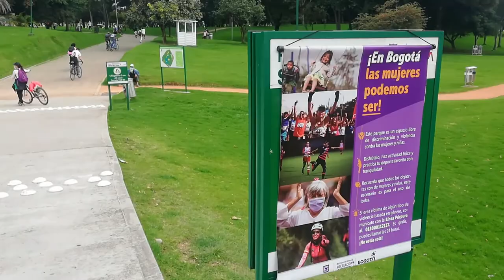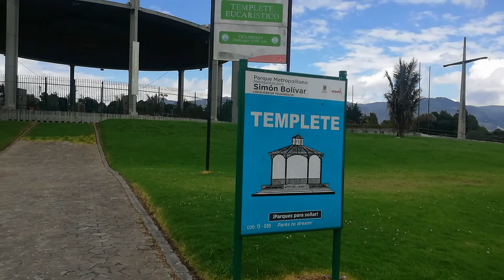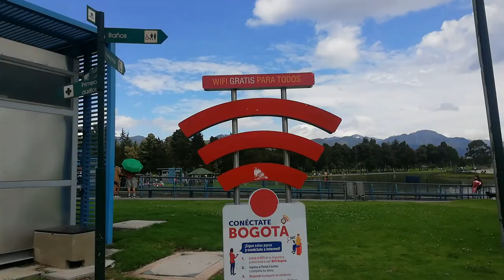Así Es el PARQUE URBANO mas Grande De BOGOTA *Parque Metropolitano Simón Bolívar*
Hola En esta aventura de hoy quiero que me acompañes a dar un recorrido por uno de los parques más transitados de la ciudad de bogota. También considerado el parque mas grande de Colombia.

Yo soy Angel y soy un chico que intenta dar un buen contenido, si te gusta lo que hago apoyame dejando tu like y tu comentario, suscribiendote al canal y siguiendome en mis redes sociales.

Nos vemos en el próximo video cracks.